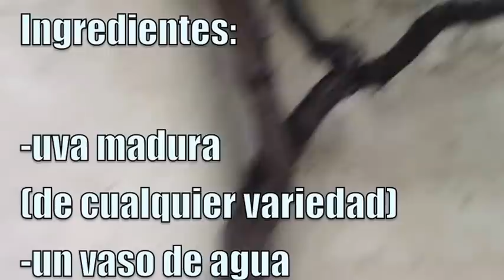Como hacer zumo de uva con batidora y filtro Vegan Milker (RECETA VEGAN FÁCIL)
Vegan Milker by Chufamix es un utensilio de primera para hacer leches vegetales, pero también es muy útil para hacer zumos de frutas de mucha semilla como el zumo de uva, zumo de granada...
Aprende como hacer zumo de uva con toda la esencia de la semilla integrada en el zumo. El filtraje es asignatura superada en Vegan Milker by Chufamix.
Hay muchas más recetas veganas con Vegan Milker by Chufamix: horchatas, leche de arroz, leche de almendra, zumo de granada, leche de soya...

ADQUIERE TU VEGAN MILKER EN:

WEB OFICIAL . Dinámica y moderna. Encontrarás toda la información que necesitas sobre Vegan Milker by Chufamix con video recetas incluidas

DESCUBRE MÚLTIPLES RECETAS EN:

Blog especializado en leches vegetales caseras. Todo tipo de recetas y trucos para aprender a cocinar de forma sencilla y económica leches vegetales saludables.

CURSO ON LINE GRATUITO:  Hemos preparado un curso con video tutoriales y artículos muy básicos para que aprendas de forma entretenida y práctica los secretos para hacer una buena leche vegetal casera a partir de cualquier semilla: leche de coco, leche de almendras, leche de avena... ¡Convierte tu casa en una lechería vegetal gourmet!

SUSCRÍBETE A NUESTRO CANAL DE RECETAS DE YOUTUBE: Encontrarás todo tipo de recetas sobre leches vegetales caseras, ideas para cocinar con ellas platos veganos y vegetarianos, recetas de yogur y queso veganos, zumos de temporada y hasta un apartado dedicado exclusivamente a cómo aprovechar las pulpas sobrantes. Lo tenéis en 4 idiomas (castellano, francés, inglés e italiano). ¡Salud!

¿QUIENES SOMOS?

ChufaMix® somos una pequeña empresa con una gran idea: un utensilio llamado Vegan Milker que te permite elaborar de forma rápida y sencilla leches vegetales, yogures y quesos veganos a partir de cualquier semilla, fruto seco o cereal, con todas sus propiedades nutricionales y sabor originales.

A día de hoy, los “chufamix lovers” formamos una comunidad internacional underground multicultural que colaboramos en este blog y que creemos que otra forma de vivir en este planeta es posible.
En nuestros canales y redes sociales encontréis información sobre como hacer cualquier tipo de leche vegetal, cómo fermentar la leche para hacer yogures y quesos vegetales, como reciclar gastronómicamente las pulpas sobrantes, e interesantes artículos sobre historia de las leches vegetales, nutrición, soberanía alimentaria…
Somos amantes de las bebidas “vivas” o “frescas”, es decir, de las bebidas que no están tratadas con procesos industriales de pasteurización, homogeneización, etc. Buscamos la esencia original del alimento, con todos sus minerales, vitaminas, aminoácidos intactos.
Queremos transmitir lo sencillo y barato que es elaborar tus leches vegetales de forma simple, utilizando semillas locales que además generan una forma de consumo más sostenible y soberana.
Como nos dijo en una feria ecológica de Alemania una consumidora de leches vegetales caseras; “ Hay muchas máquinas que elaboran leches vegetales en el mercado, auténticos Rolls Royce, pero Vegan Milker by ChufaMix…¡es la rueda!”